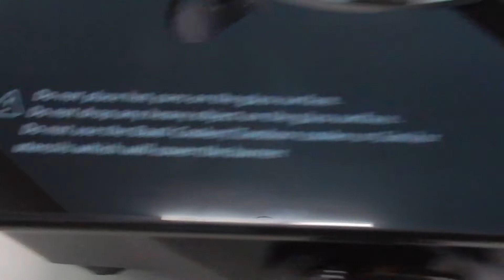Lifelong Glass Top 2 Burner Gas Stove | ISI Certified | Unboxing | Best and Cheap Price Online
6mm toughened glass: 6mm Beautiful black toughened glass top (thicker glass to last longer); Product dimensions: 58 cm x 28 cm x 11 cm (LxBxH)
Gas Stove is ISI approved, Tri pin gas burners: 2 High-Efficiency Burners
Nylon knobs: Ergonomically designed knobs with heat resistant nylon covers
Anti-skid feet: Anti-Skid Feet for easy operations; Gas inlet pipe comes on the right side.
2-year warranty: 2-year warranty against manufacturing defects
Colour: Black, Material: Glass-top and stainless steel body
Doorstep service: We provide service at your doorstep with our network of service centers across India
Package Contents: 1-piece Glass Gas Stove with 2 burners
The stove is designed and configured for LPG gas stoves, for conversion to Pipeline connection (PNG), please call the pipeline gas distributor or the brand at the customer support number. The conversion will be a paid service. Warranty void if the customer goes for self-intervention.